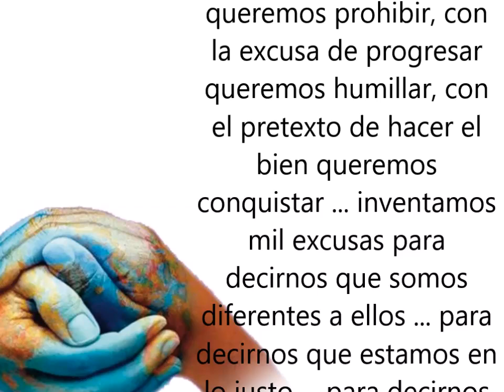Felices pascuas 2017 : "Feliz Pascua al mundo" di 4tu© (happy easter 2017 song)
mensajes y frases de felices pascuas 2017 : "feliz pascua al mundo"!Feliz dia de pascua imagenes
Saludos y postales de felices pascues
(happy easter 2017 song)
Testo : Fortunato CAcco (4tu) Traducción : Eduardo Fernandez
"Mis mejores deseos  para una feliz Pascua al
mundo que realmente la necesita ... .qué culpa
tiene? ... de habernos  dado de buena fe  hospitalidad ... y
nosotros estamos  cambiando las cosas  comportándonos como
los peores ultras ... con la  pretexto de defender
queremos someter ... con  el pretexto de enseñar
queremos mandar ... con  la excusa de prevenir
queremos prohibir, con  la excusa de progresar
queremos humillar, con  el pretexto de hacer el  bien queremos
conquistar ... inventamos  mil excusas para  decirnos que somos
diferentes a ellos ... para  decirnos que estamos en
lo justo ... para decirnos  que es necesario..le  quitamos la seguridad a  nuestras convicciones y  las cargamos con todo..y  así armados estamos  dispuestos a todo ... y  ahora hacemos un  acertijo ... de quién estoy  hablando? ... antes de  respondernos  pongámonos a pensar  por un segundo, porque  el único que en realidad  no tiene culpa ... es el  mismo mundo ' Di Fortunato Cacco (4tu)